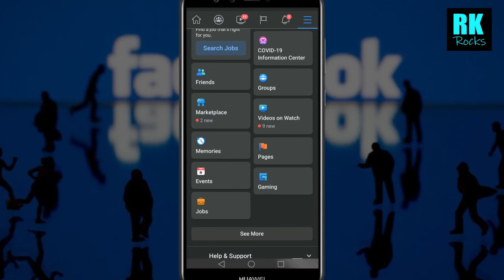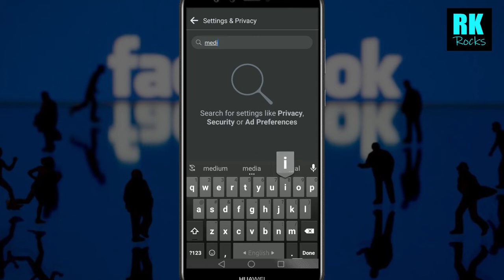How To Upload HD Quality Video & Picture On Facebook | RK RocksBD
This Video I will Shown All Of you How To Upload HD Quality Video & Picture on Facebook. Its very Important For Us. I Think This Video Help for all people Who Use Facebook.

RK RocksBD